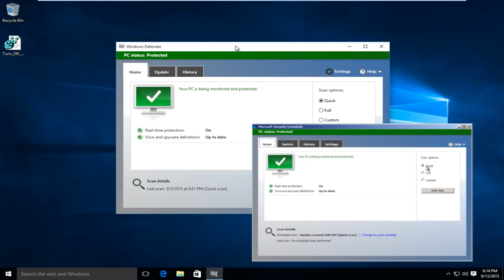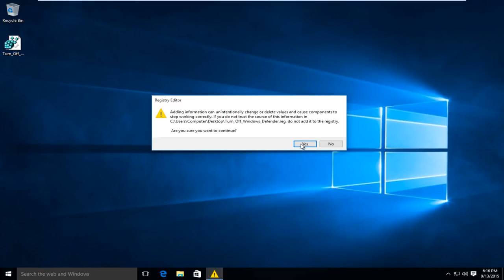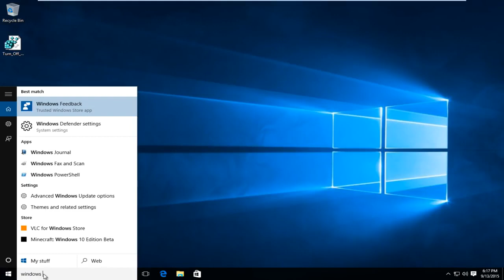How to Completely Turn Off Windows Defender in Windows 10 [Tutorial]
How To Permanently Disable Or Enable Windows Defender In Windows 10

On Windows 10, Microsoft Defender Antivirus is the default anti-malware solution to protect your computer and files from unwanted viruses, ransomware, spyware, and other forms of malware and hackers. While it is considered one of the best antivirus software options for PCs, you might still find yourself in situations where you may need to permanently (or temporarily) disable the protection.

For example, if you don't like the security solution for personal reasons. You have to change system settings that are conflicting with the antivirus program. You are setting up a kiosk device that won't connect to the network, and security is not a concern. Or you are a network administrator, and you have to comply with the organization's policies on some specific devices.

Although Windows 10 does not include an option to uninstall Microsoft Defender Antivirus, it is still possible to permanently disable the solution using Group Policy or by installing a third-party solution. Or you can also disable the antivirus program temporarily using the Windows Security app.

Issues addressed in this tutorial:
turn off windows defender in windows 10
turn off windows defender in registry
turn off windows defender in windows 10 permanently
turn off windows defender in windows 10 pro
i can't turn off windows defender in windows 10

Windows Defender Antivirus is the free malware solution that Microsoft includes on every installation of Windows 10. It's a security software package meant to provide the first line of defense to protect your device and data against malware, including viruses, ransomware, rootkits, spyware, and other types of malicious programs.

Although the antivirus runs automatically, and it can disable itself as you install a third-party security software, the only caveat is that Windows 10 doesn't offer a way to disable it permanently. Perhaps the obvious reason is that Microsoft doesn't want you to use your device without any protection, which is a good thing.

However, there are still some cases where some users may prefer not to use Windows Defender Antivirus, such as on a kiosk device that isn't connected to a network and where peripheral connectivity isn't allowed.